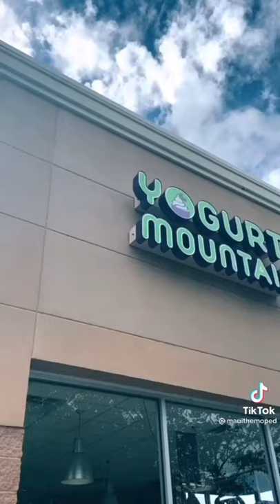Tik tok moped compilation